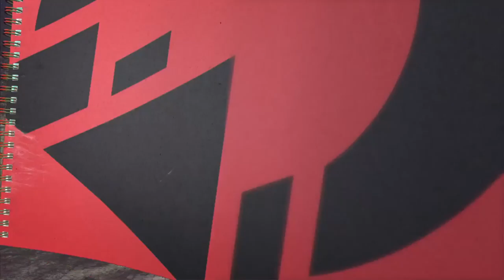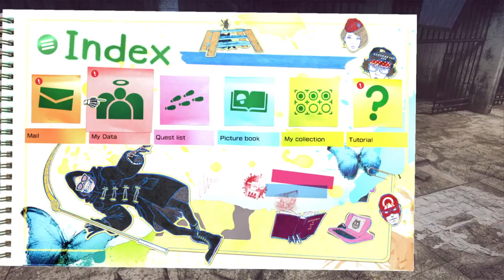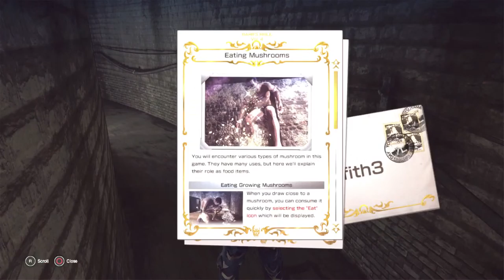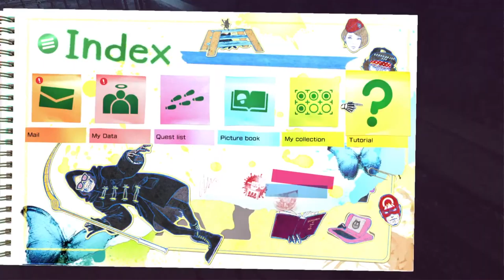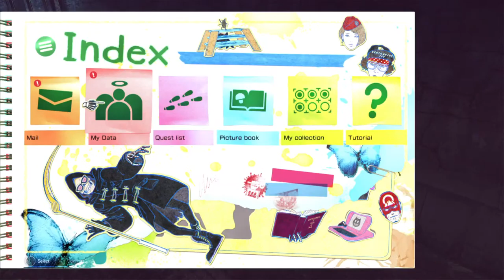Let it die